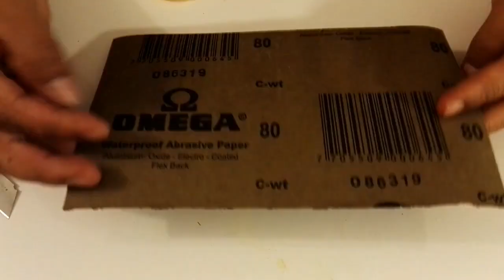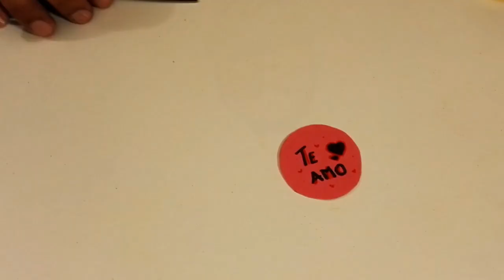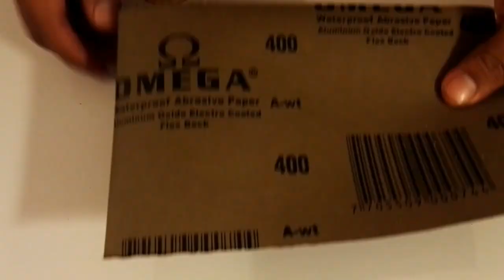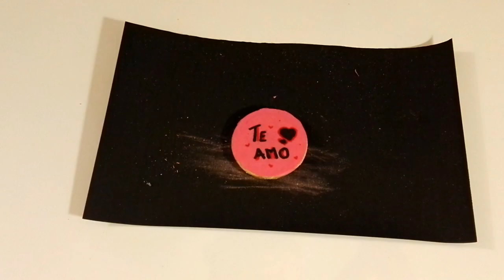hacer llaveros emoji derritiendo icopor - unicel